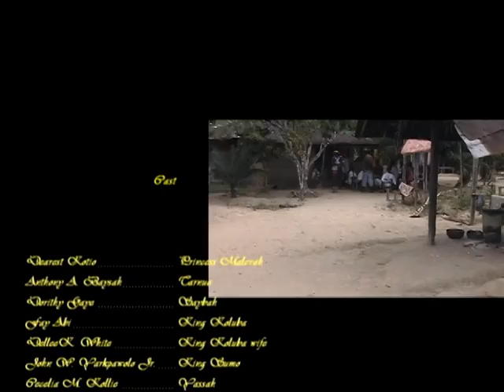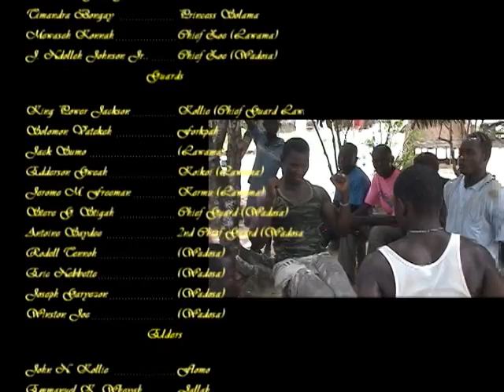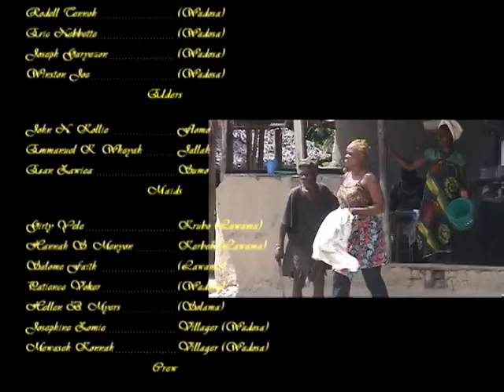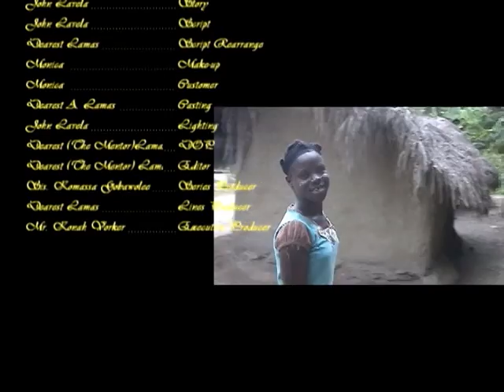The Outlander 2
Liberian Movie Starring Dearest Kotio, Anthony Baysah, Dorithy Gaye, and Timandra Bangay